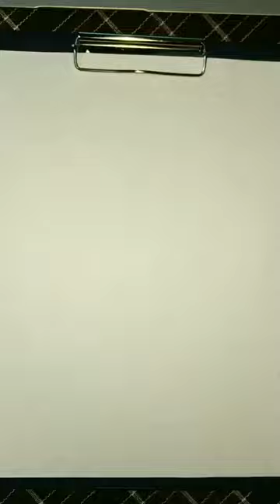how to draw clothespin